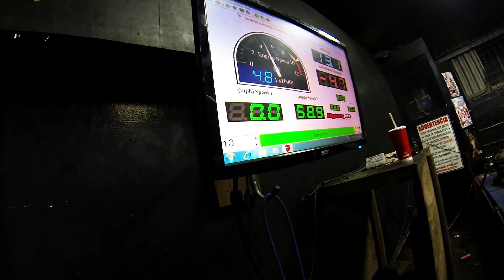DYNO DAY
Vacilando con el corillo